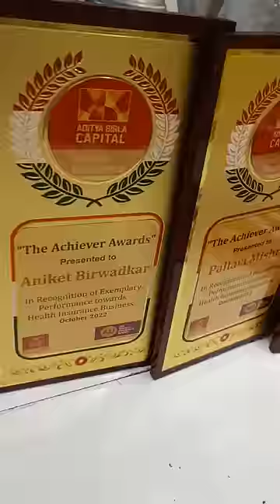cheapest price Trophy